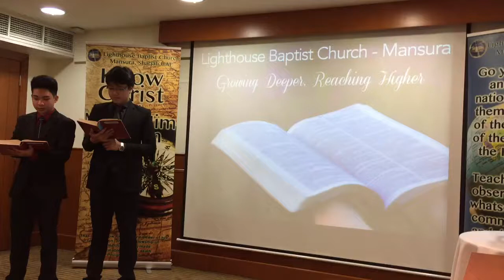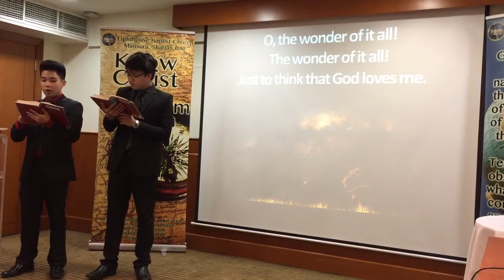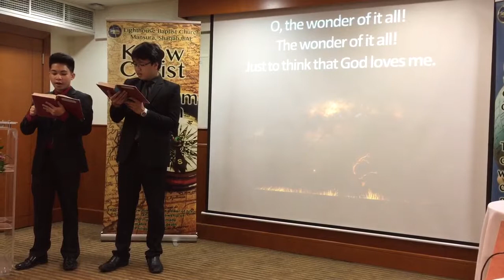The Wonder of it All